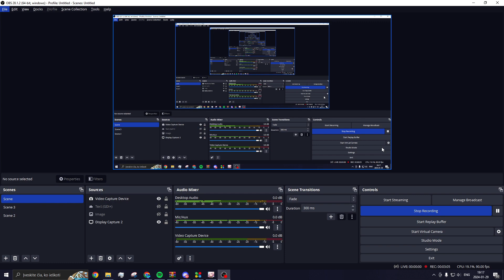GENSHIN IMPACT NOLIFER PULLS FOR KAFKA